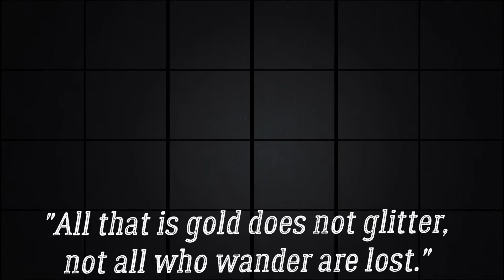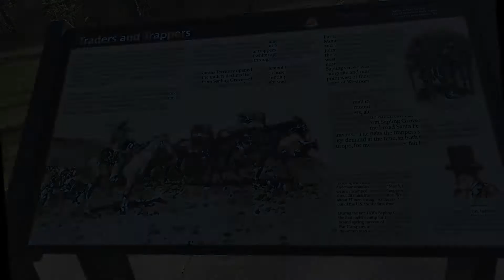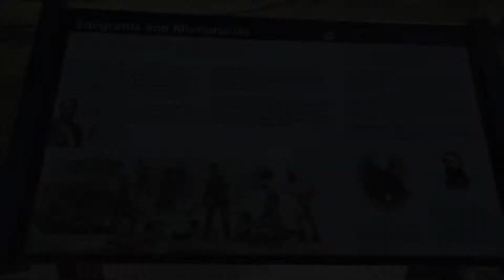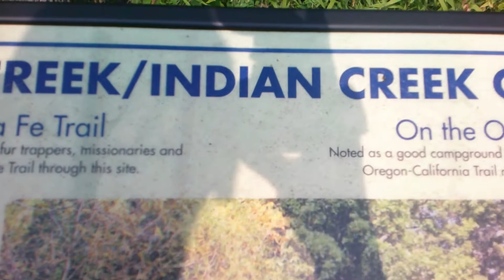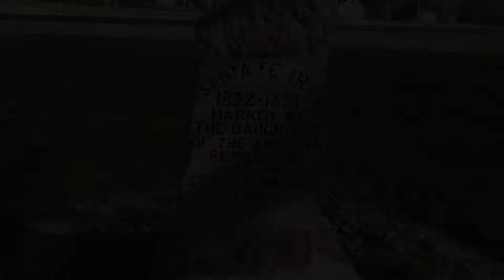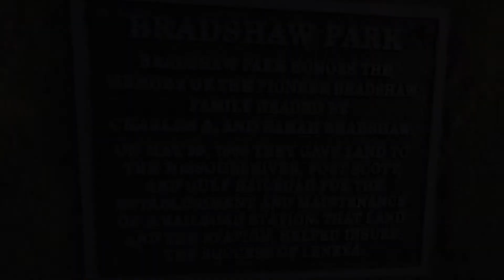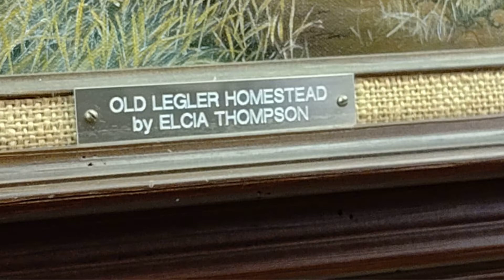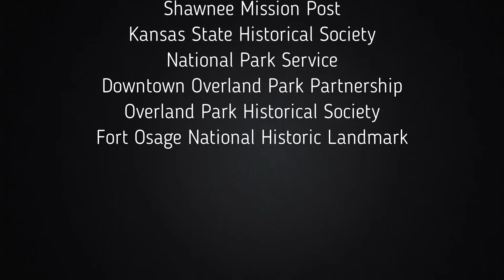Midwest Mini Adventures: Santa Fe Trail Video #5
Roll on down the Santa Fe Trail with Midwest Mini Adventures. We'll visit several parks, a couple of trail campsites and view history that has literally moved.

Links:
Kansas City Historic Trails Association
City of Lenexa